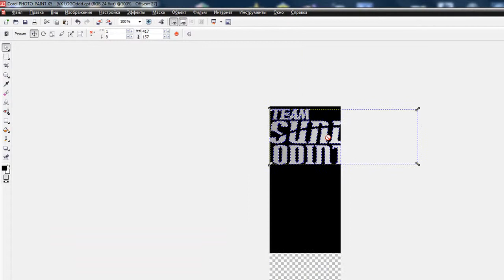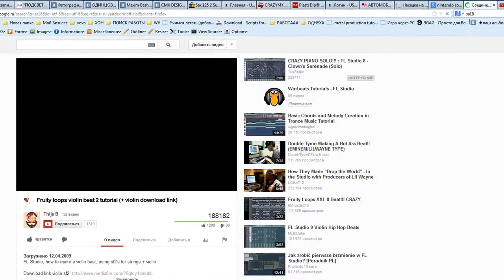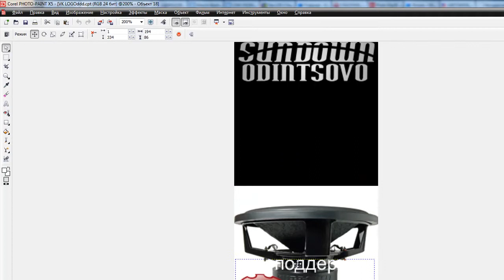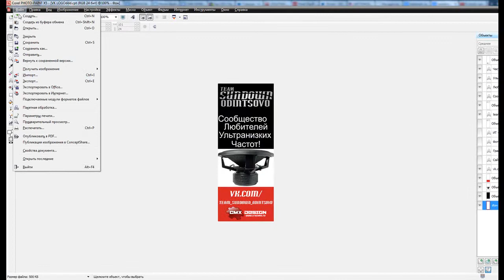cmx design - image for Sundown Audio Team Odintsovo